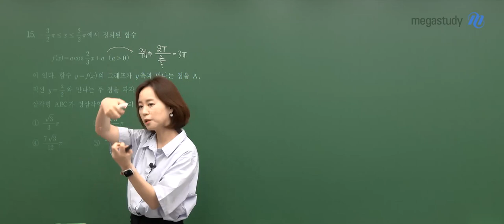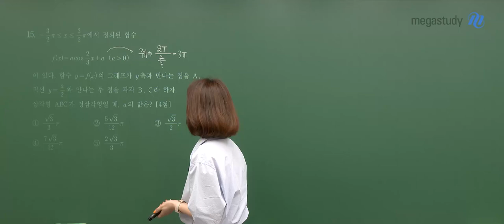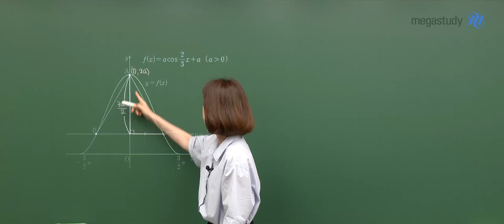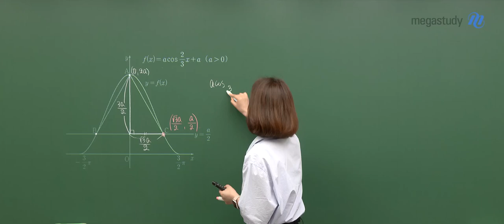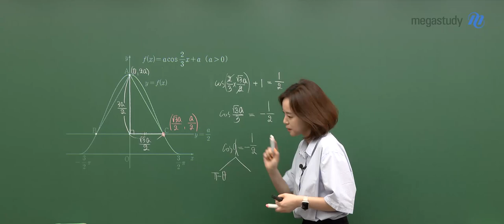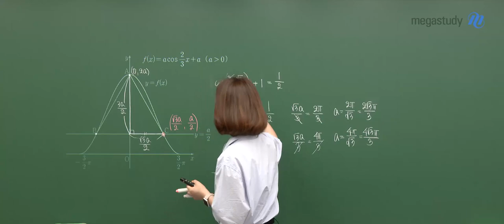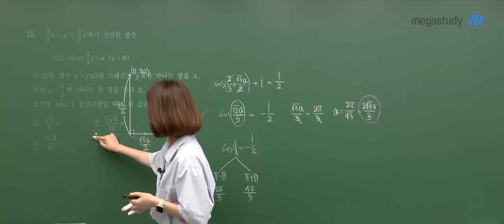[메가스터디] 수학 김재은쌤 – 고2 6월 수학 모평 해설강의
수학 김재은 선생님의 고2 수학 해설강의 영상입니다.

- 수학 김재은 선생님을 더 알고싶다면?